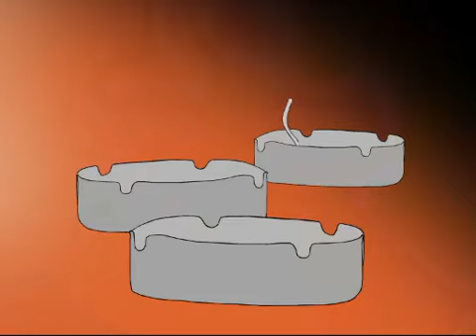01 anim Influenta